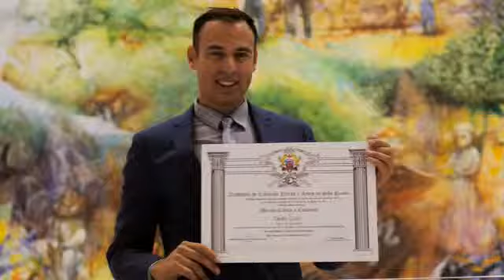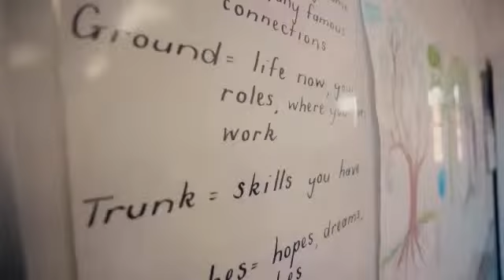International TEFL Training Institute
TESOL Provider in 60 different countries